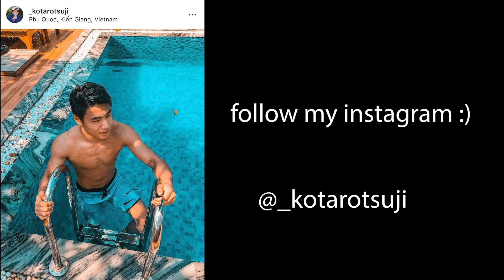Morat - Cómo Te Atreves/Japanese Reaction🇯🇵